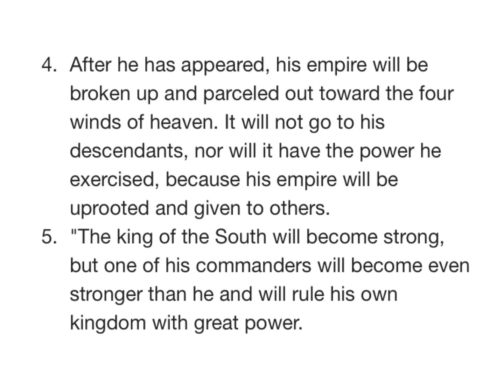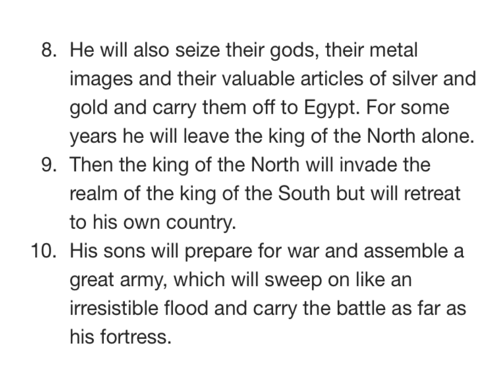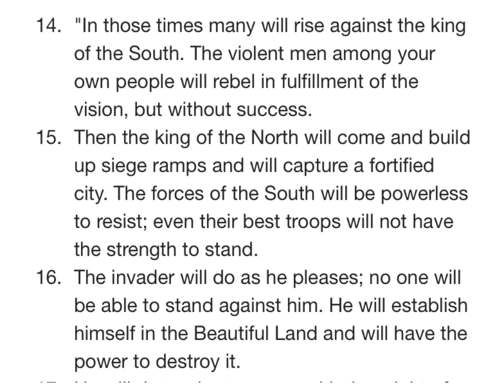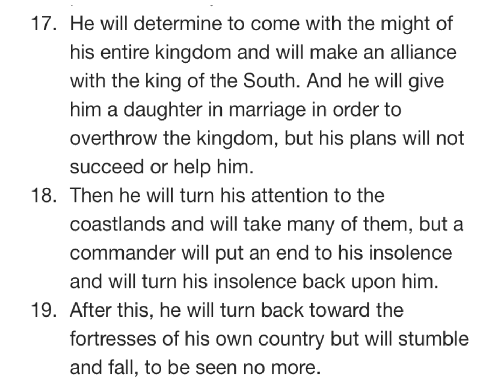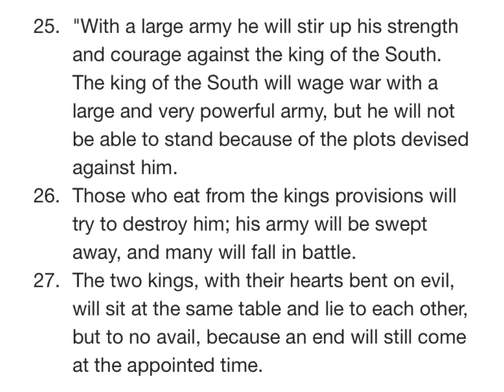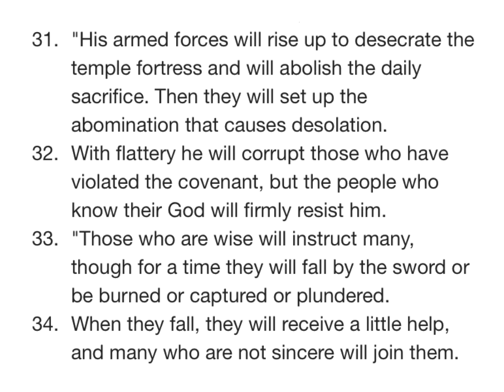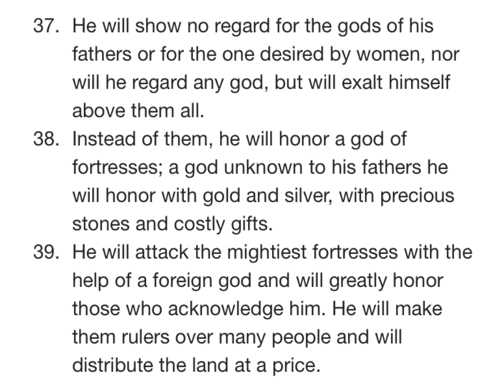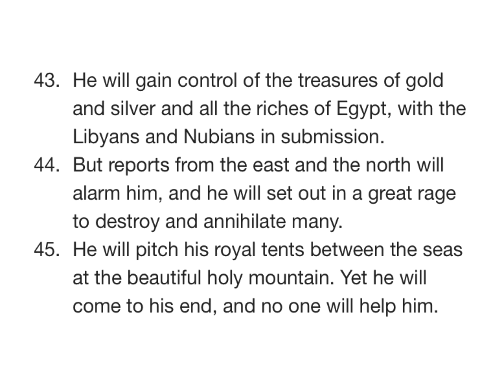DANIEL 11 NIV AUDIO BIBLE(with text)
Chapter

[0:00] Chapter 11
[0:03] The Kings of the South and the North
[5:30] The King Who Ezalts Himself